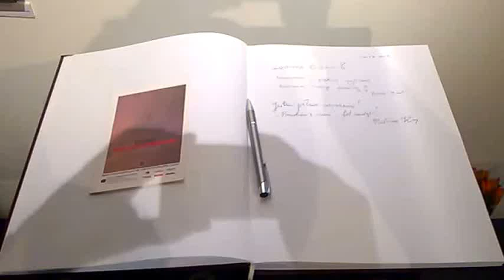DAMY RADĘ,GDY MAZUR ZA DORADZANIE NA STRONĘ PEPICZKÓW PRZEPĘDZIMY I PO LICHWIE!!!